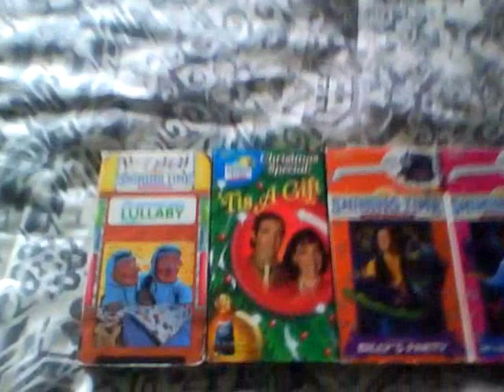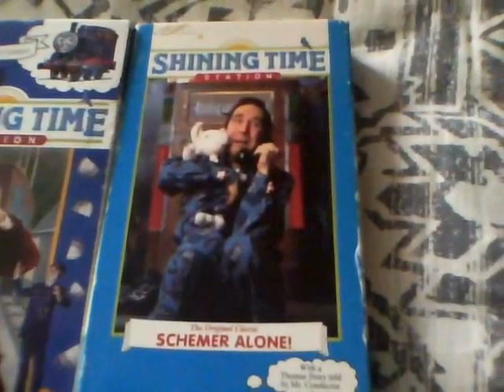My video on my Shining Time Station VHS Tape collection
Posted on my Best Friend's Birthday. Happy 22nd Birthday Steven Thacker

This is my video of my favorite Shining Time Station VHS collection. I really enjoy sharing my collection videos with everyone because for one reason I believe it's really important to have a hobby cause it can be healthy for you alot of times. Shining Time Station aired on TV from January, 1989 to June, 1993 then the show returned with four TV Family Specials which debuted on TV during January and February, 1995.

Shining Time Station: Jukebox Band Lullaby (1993)

Shining Time Station: Christmas Special 'Tis A Gift (1990)

Shining Time Station: Billy's Party (1993)

Shining Time Station: Mr. Conductor's Evil Twin (1993)

Shining Time Station: Becky Makes A Wish (1993)

Shinging Time Station: Schemer's Special Club (1993)

Shining Time Station: Schemer Alone (1993)